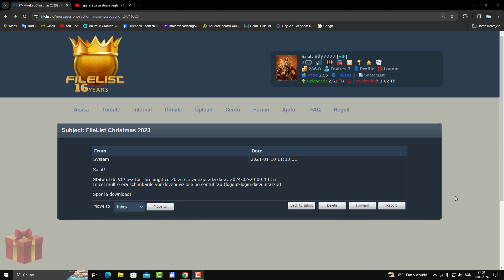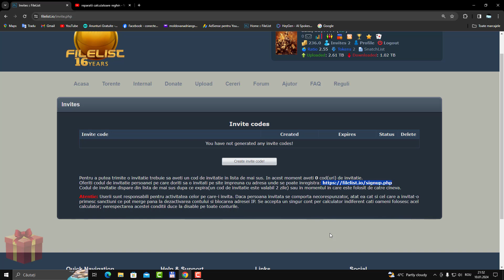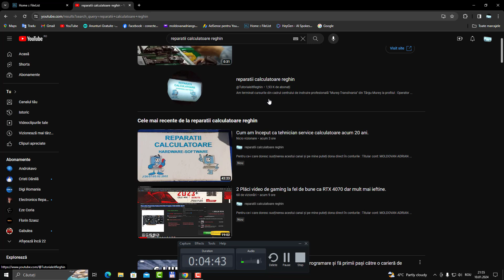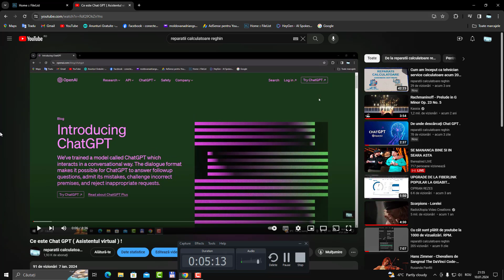Cod de activare filelist pe care vi-l ofer gratis. Nr3.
Pentru ce-i care doresc susținerea acestui canal și pe mine puteți dona direct în conturile :
Titular cont: MOLDOVAN ADRIAN
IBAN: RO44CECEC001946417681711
Banca: CEC Bank
Moneda: RON.
IBAN: RO39CECEB000B2EUR2733845
Banca: CEC Bank
Moneda: EUR.
Service pc și laptop-Tel ; 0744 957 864.